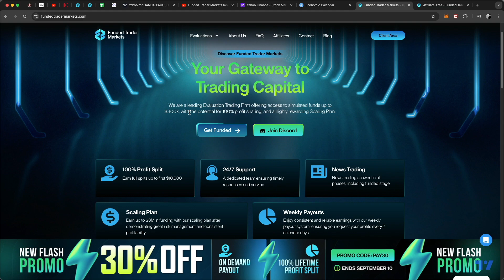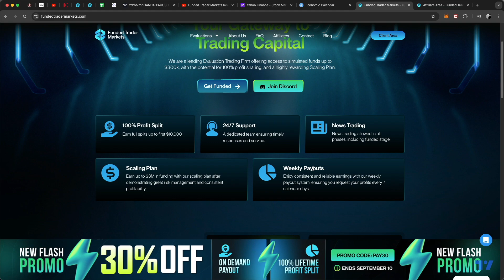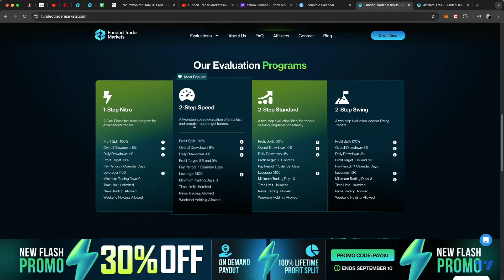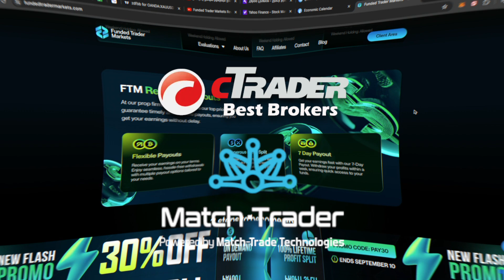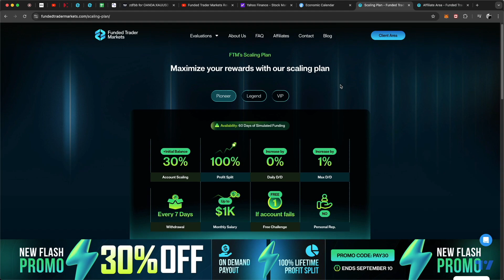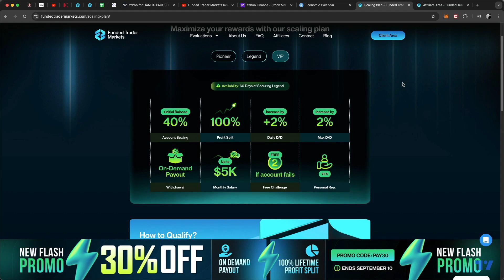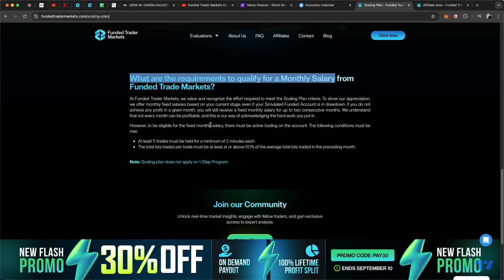FundedTraderMarkets Prop Firm Review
to find out about what I have to offer